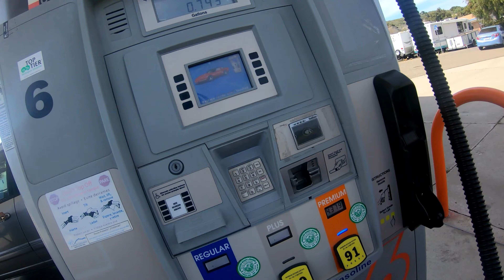CRF250L - From the Street to the Dirt - Dual Sporting is the Best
In this ride I show you parts of my weekend commute to the dirt. Hope you enjoy! I appreciate everyone who watches.